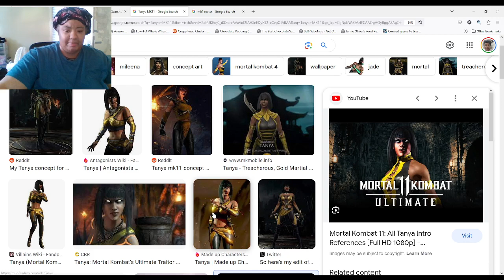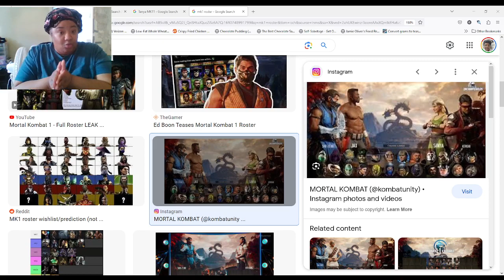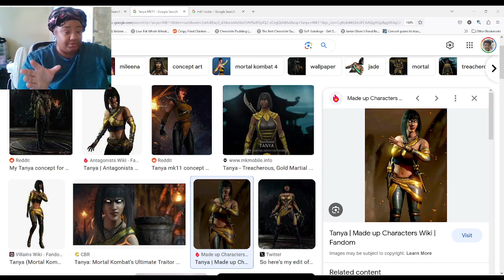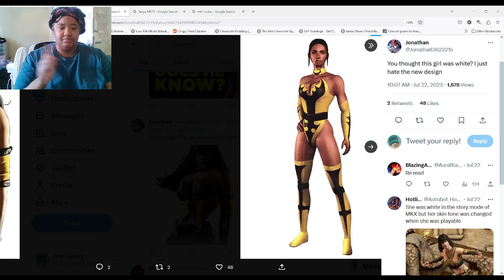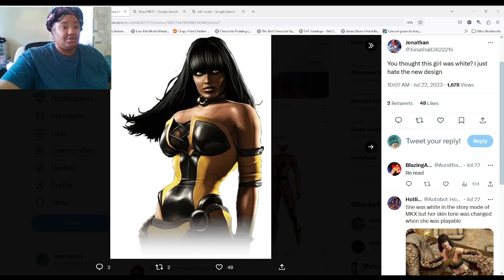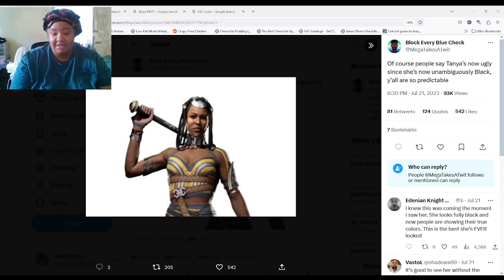The Curious Case of MK1 (MK12) Tanya's Face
Hello Everyone,

I was asked by a long time viewer of my channel, AL for my opinion on the drastic change to Tanya’s appearance in MK1/MK12. While I have expressed my general opinion on Twitter (now X), this is my expanded video response.

Images are not mine. I do not make money from these videos. Credit to the New York Post for the thumbnail image